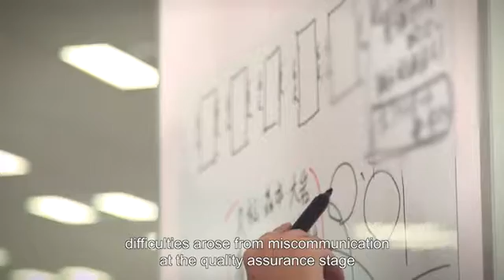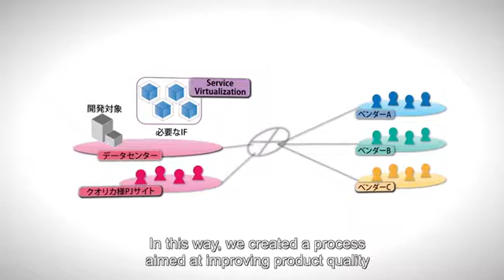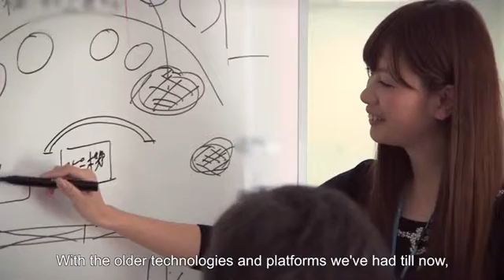Qualica Supports Rapid and High Quality Parallel Development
Customers’ needs, which increasingly require the development of systems that can be operational within a year, parallel development across multi-site, projects moving forward without understanding the linking target systems due to information protection, and more. Qualica needed a new solution and structure to guarantee quality and speed. Learn how CA Service Virtualization proved to be a success. or for more on CA Service Virtualization,